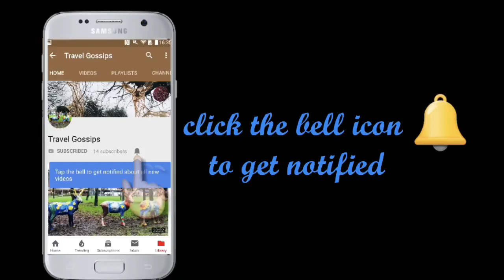Primark/Penneys haul,August 2019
Come shopping with me in Penneys/Primark. This vlog i will be showing you what's new in Penneys.I hope you enjoy this fun shopping vlog.